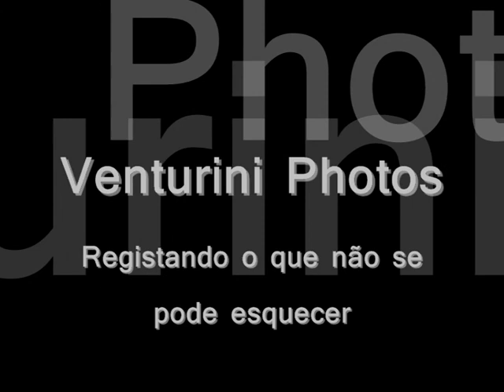Fernanda e Fábio - Fotografia Casamento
Com olhares apaixonados e fotos precisas, um trabalho personalizado e emocionante, com fotos de Fábio Venturini e Evelyn Venturini ( Venturini Photos).